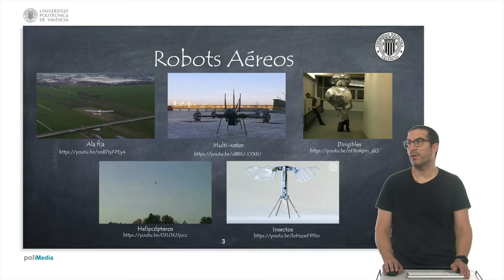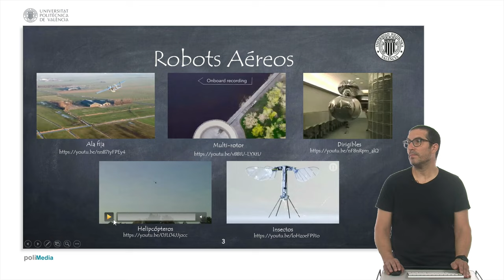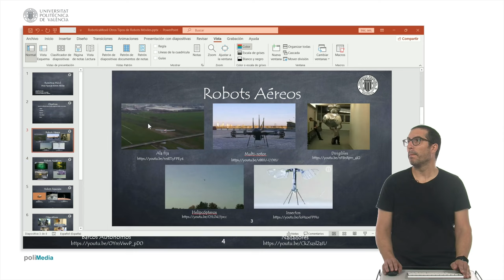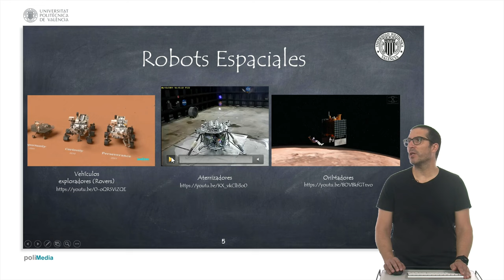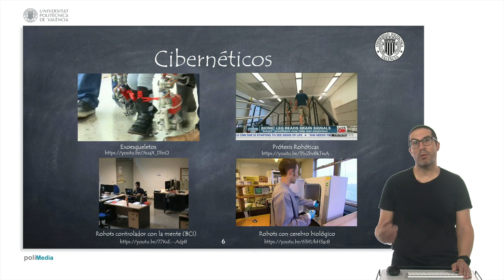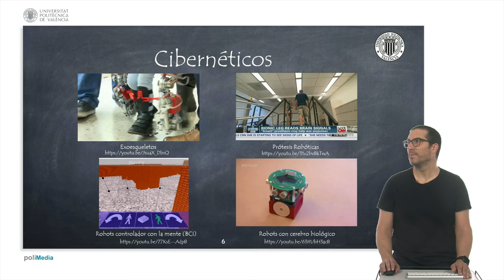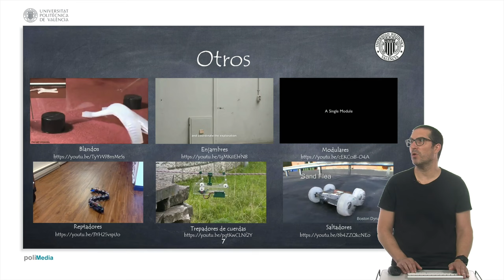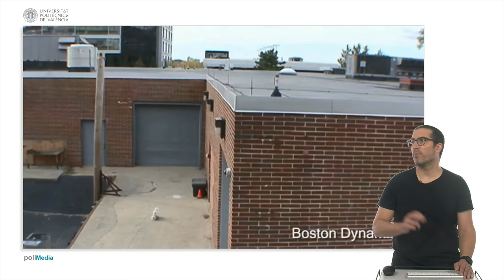Otros Tipos de Robots Móviles | Robótica Móvil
En este vídeo se explican los diferentes tipos de robots móviles. Comienza mostrando vídeos de diferentes tipos de robots aéreos, marinos, espaciales, cibernéticos y otro tipo de robots. El vídeo no habla de robots móviles con ruedas ni caminantes porque esto ya se ha explicado en unos vídeos anteriores.